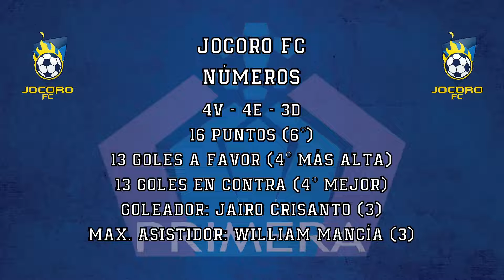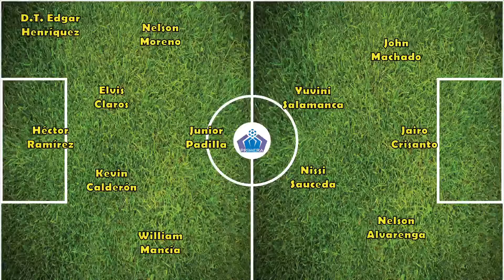La primera vuelta de Jocoro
Nuevo vídeo en YouTube. Hoy analizamos la primera vuelta de los fogoneros en el Clausura 2022. Hasta dónde crees que puede avanzar Jocoro en el torneo?